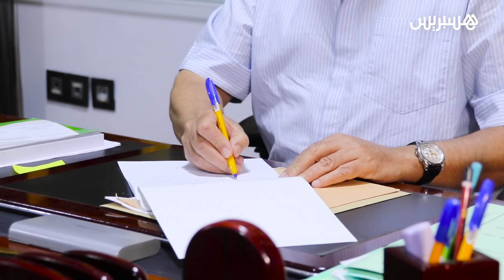بعد تخفيف عقوبة صاحبي أغنية "كبي أتاي".. محامي يوضح حكم التخفيف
بعد تخفيف عقوبة صاحبي أغنية "كبي أتاي".. محامي  يعلق على حكم التخفيف